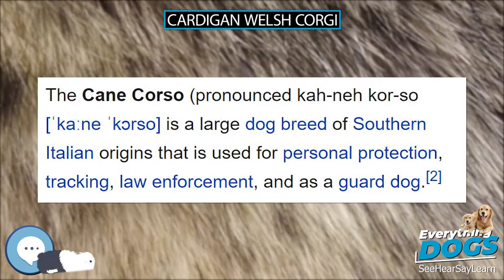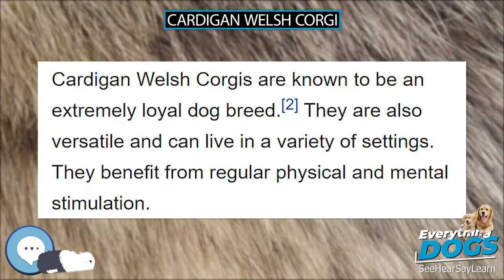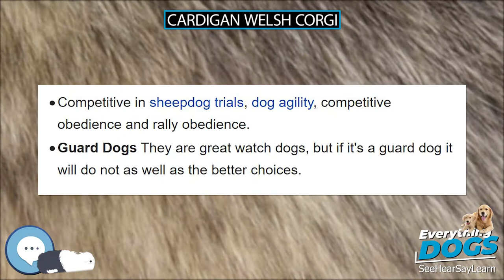Cardigan Welsh Corgi 🐶🐾 Everything Dogs 🐾🐶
The Cardigan Welsh Corgi /ˈkɔːrɡi/ is one of two separate dog breeds known as Welsh corgis that originated in Wales, the other being the Pembroke Welsh Corgi. It is one of the oldest breeds of the British Isles.lking about everything up and down the tree of canines, or should I say Canidae.

38 Extraordinary Tales of Love, Loyalty, and Life With Dogs
Every Dog: A Book of Over 450 Breeds
Outward Hound Interactive Puzzle Toy
Extreme Dog Toy - Toughest Natural Rubber, Black
Doggie Tail Interactive Dog Toys - wiggles